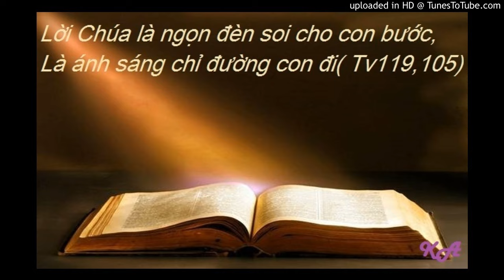Bài đọc 6-12-2016